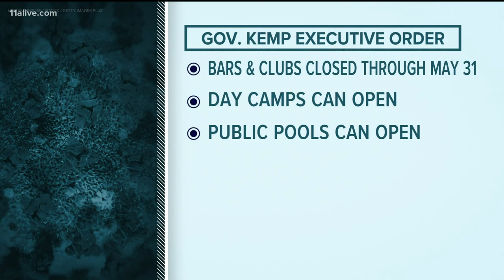What is Remdesivir?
The FDA granted emergency operation use for the drug to help with the fight against COVID-19